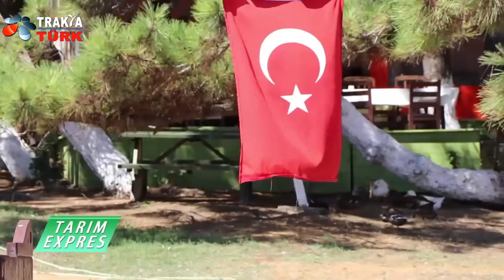Cüneyt Şentürk İle Tarım Expres 2 Bölüm